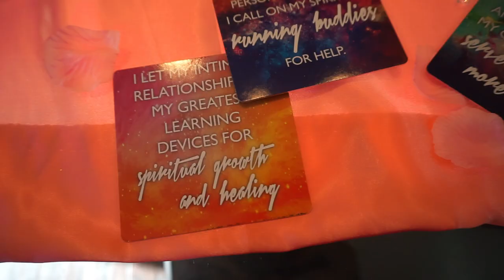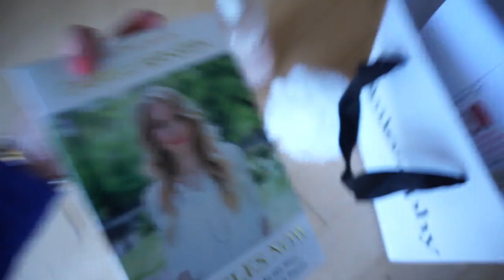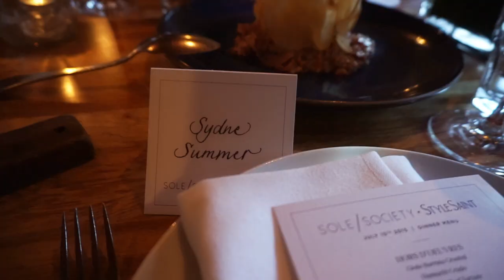Gabby Bernstein Happy Tips & Renaissance Party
This week I'm bringing you along on a whirlwind of fashion blogger parties, photos shoots, filming for E! and a Renaissance party! I have a ton of outfits for you, some hair tips and even a little advice on how to be happy from Gabby Bernstein.

Intro
{Wearing}

Monday
{Wearing}

Tuesday
{Wearing}

Wednesday
{Wearing}

Thursday
{Wearing}
Dress: Kymerah

Friday
{Wearing}
Dress: Express
Shoes: Old Navy